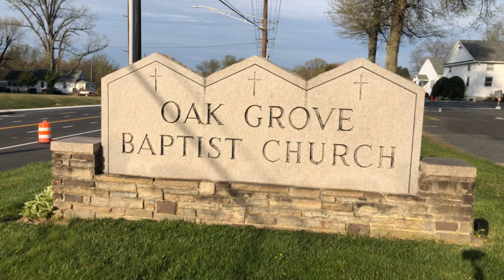Throw in the Towel (John 13)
The continued sermon series, "Everyday Disciple" - preached by Rev. Jim Testerman of Oak Grove Baptist Church in Bel Air, MD.